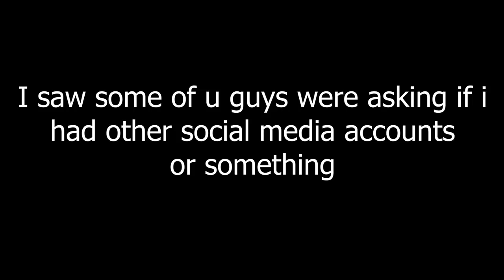Desync Destruction: An Ice Climbers Montage [Smash Ultimate]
Heyyyyyyy guysssss. This montage took forever to make and I'm just relieved I'm finally done with it. I started gathering clips and practicing with Icies a very long time ago which is another reason for the video-less month gap. Only Ice climber mains will understand the pain of having to deal with Nana's stupid AI and the utter impossibility of mastering these combos.